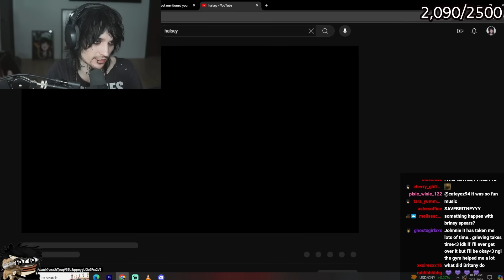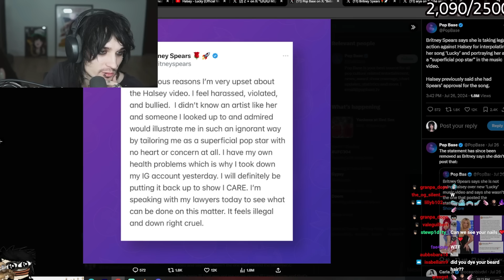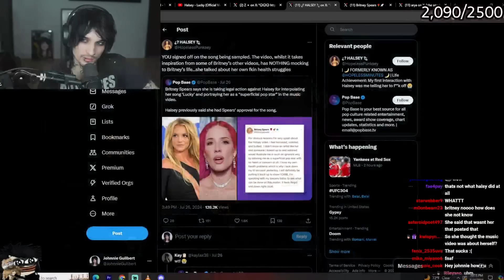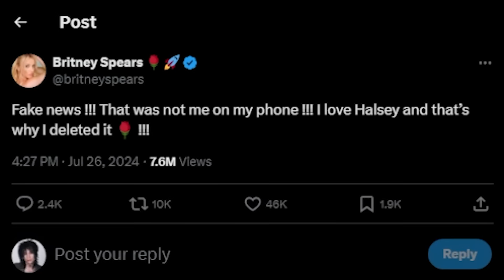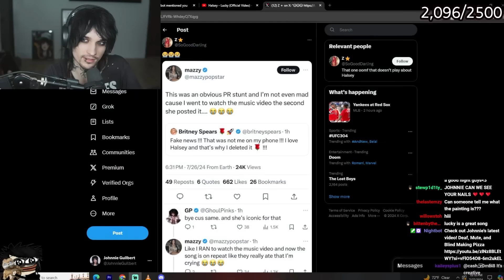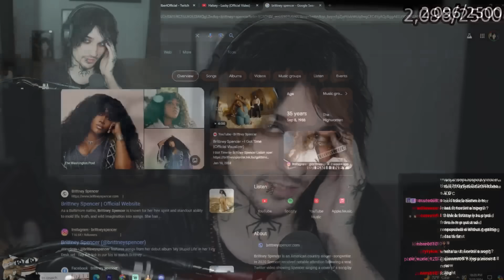The Halsey and Britney Spears situation